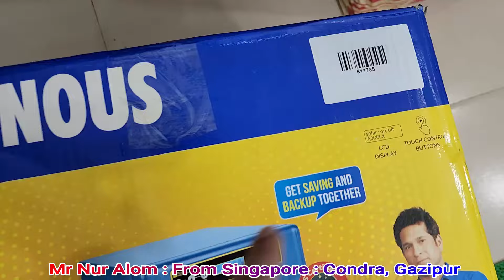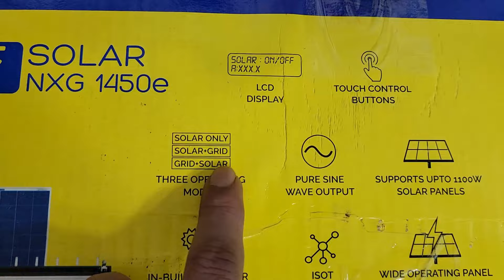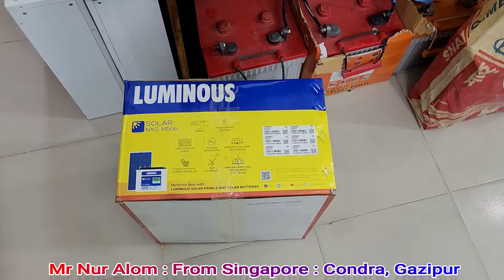Luminous NXG 1450 Solar IPS Price in BD : লুমিনাস এনক্সজি ১৪৫০ সোলার আইপিএস দাম কত।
আইপিএস মার্ট
আমদানিকারক।
৬৪৫/৫ সাদ টাওয়ার।